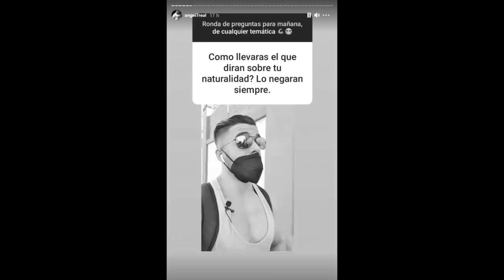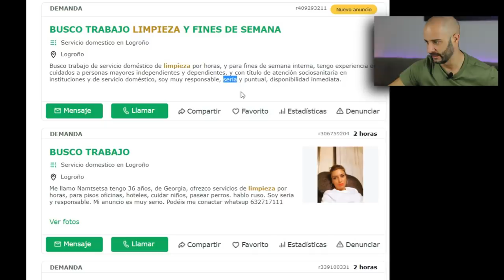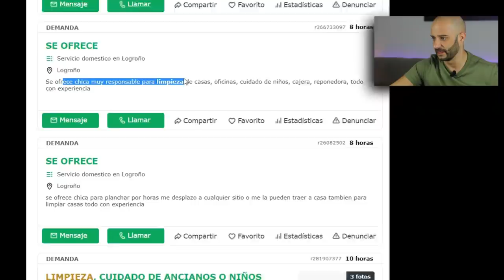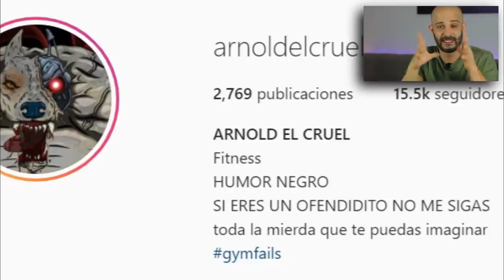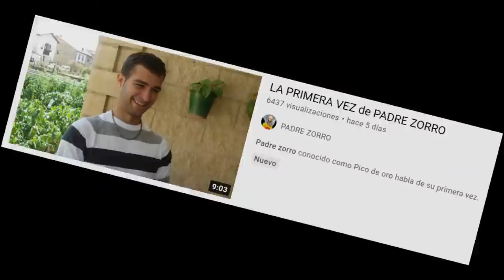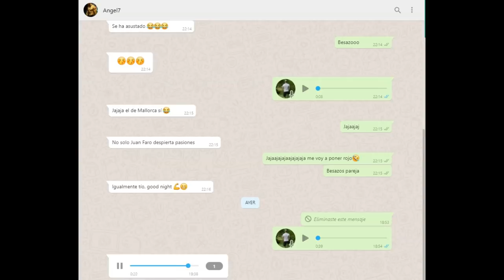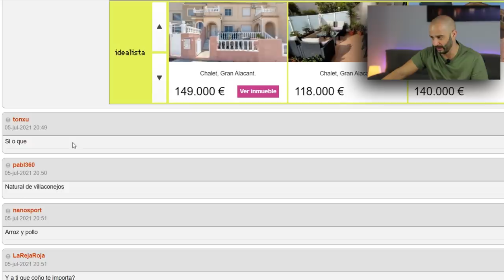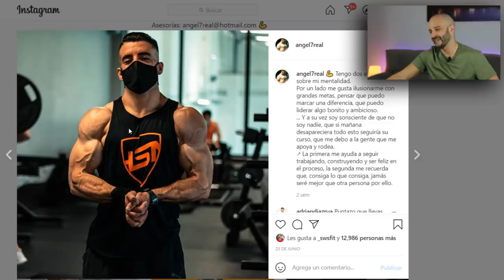El CULTURISTA MACHISTE y ANGEL7REAL CICLADE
La misa de padre zorro, recopilatorio fitness donde pico de oro trae las noticias más candentes del culturismo.

En esta misa tenemos a Juan Faro pro, culturista IFBB PRO.

A Angel7real, acusado de consumir esteroides o anabolizantes y no ser natural.

También tenemos a The titan, culturista conocido por los retos fitness y por último a David Marchante, powerexplosive, conocido por su récord guiness en dominada.